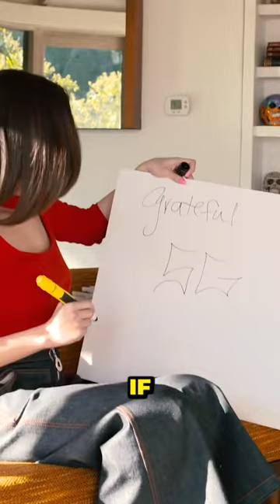Selena Gomez's insane talent: The Magenta Frog Graffiti Art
"Selena Gomez's Insane Talent: The Magenta Frog Graffiti Art" showcases the remarkable artistic abilities of pop sensation Selena Gomez as she explores the world of graffiti art. In this captivating video, viewers are taken on a visually stunning journey, where Selena unleashes her creativity and unveils her hidden talent as a graffiti artist.

The video begins with a glimpse into Selena's passion for art and her desire to push creative boundaries. As she embarks on this artistic venture, Selena immerses herself in the vibrant world of graffiti, armed with an array of colorful spray paints, stencils, and a vision that's uniquely her own.

Through her precise movements and expert handling of spray cans, Selena transforms a blank wall into a mesmerizing masterpiece. The central focus of her creation is the Magenta Frog, a symbol of her artistic expression and imagination. With each stroke and burst of color, the frog comes to life, exuding energy and playfulness.

The video captures Selena's undeniable talent as she flawlessly blends different shades and shapes, giving depth and dimension to her graffiti art. Her creativity knows no bounds as she incorporates various techniques and styles, adding intricate details and captivating patterns to her composition.

As the Magenta Frog takes shape, Selena's passion and dedication become evident, revealing her commitment to honing her skills as a graffiti artist. The video provides close-ups of her precise brushwork, highlighting the level of intricacy and attention to detail she brings to each element of her creation.

Accompanied by an upbeat soundtrack that complements the energetic vibe of the video, Selena's talent shines through as she effortlessly navigates the graffiti art form. Her ability to evoke emotions through her artwork is undeniable, capturing the imagination of viewers and leaving them in awe of her artistic prowess.

In "Selena Gomez's Insane Talent: The Magenta Frog Graffiti Art," Selena Gomez emerges as a multi-faceted artist, showcasing her incredible talent in an unconventional medium. This captivating video not only celebrates her musical achievements but also highlights her versatility as a creative force, inspiring others to embrace their passions and explore new artistic avenues.

selena gomez,selena gomez old songs,selena gomez songs,selena gomez lose you to love me,selena gomez hailey bieber,selena gomez documentary,selena gomez vs hailey bieber,selena gomez vs kylie jenner,hailey bieber,kylie jenner,73 questions vogue,graffiti,The Magenta Frog Graffiti Art